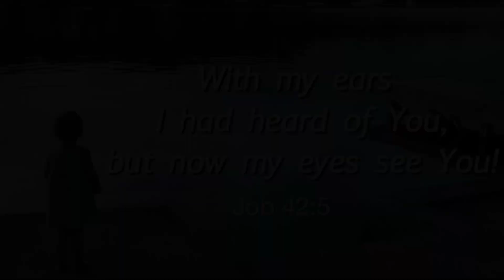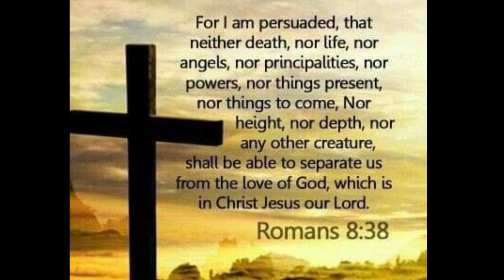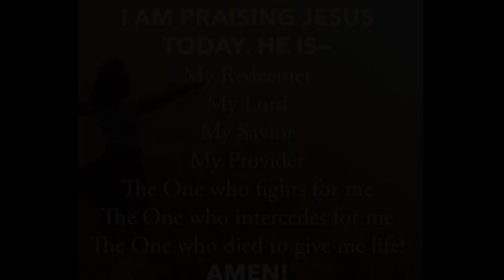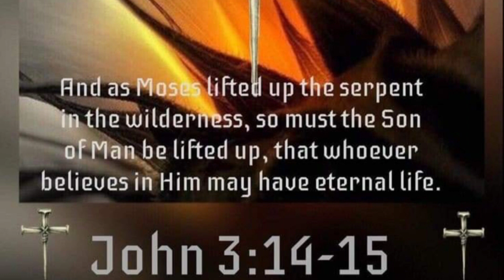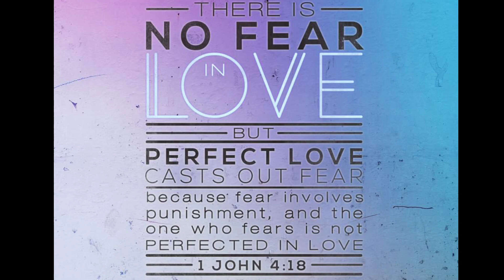Majesty 🎼 | Delirious Cover 🎶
👋🏻New to Watch&PrayAlways YouTube channel? Welcome! I'm so glad you're here.

Also, if you have any God-honoring song requests or genuine prayer needs, please submit them in the comments section. I read and pray over all of them 🙏🏻 And who knows? The next song I upload COULD be the one you request!

Want to join in praise & worship? Currently uploading my fav joins right here on Youtube!

Bethany Joy

& ✔ ring that notification 🔔

Majesty Lyrics By Delirious

Here I am, humbled by Your Majesty
Covered by Your grace so free
Here I am, knowing I'm a sinful man
Covered by the blood of the Lamb
Now I've found the greatest love of all is mine
Since You laid down Your life
Your greatest sacrifice

Majesty, Majesty
Your grace has found me just as I am
Empty-handed but alive in Your hands

Here I am humbled by the love that You give
Forgiven so that I can forgive
So here I stand
Knowing that I'm Your desire
Sanctified by glory and fire
And now I've found the greatest love of all is mine
The greatest sacrifice

Majesty, Majesty
Singing…